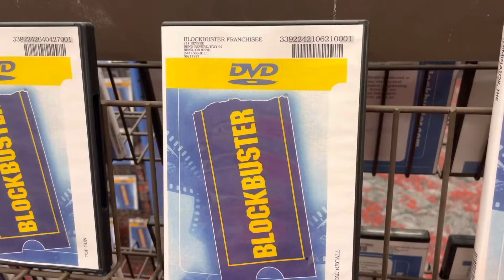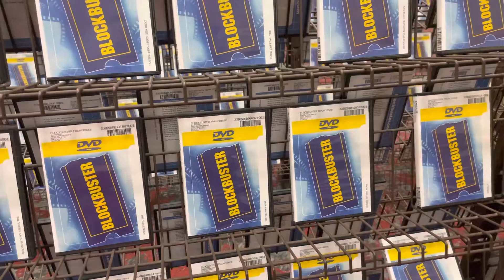Portland Retro Game Expo 2022: The Last Blockbuster in Bend, OR display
The Last Blockbuster store from Bend, OR has a display at the Portland Retro Game Expo 2022 and Dre took a little tour and felt nostalgic about Blockbuster.